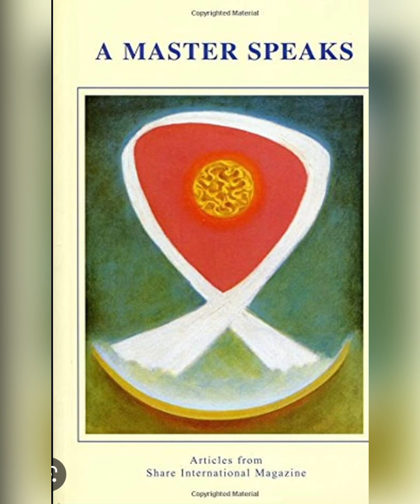A Master Speaks; Co-operation